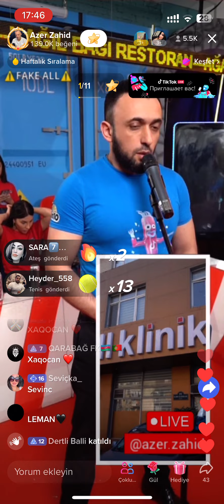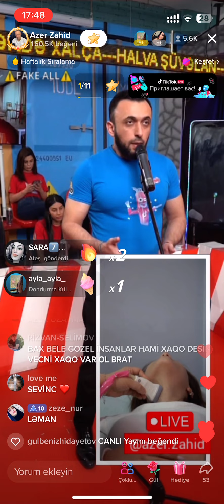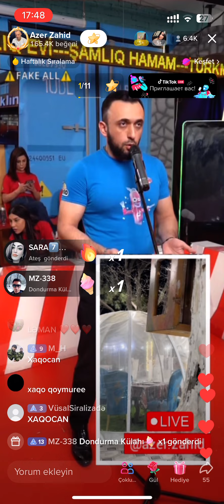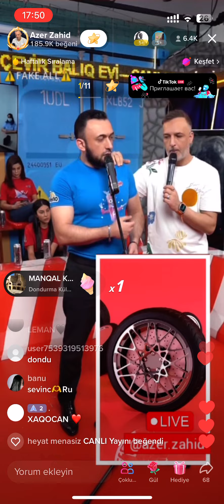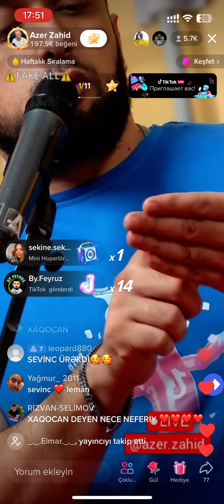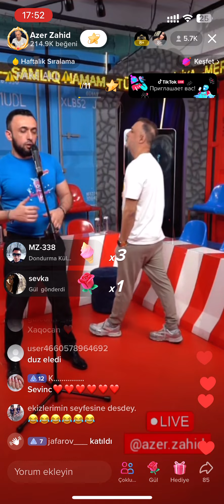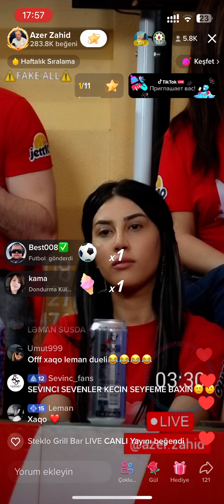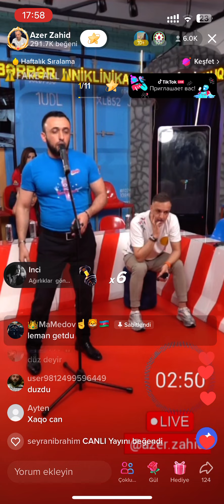TƏKƏRDƏ 3| LOBYA QABIĞINA OXŞUYURSAN LƏMAN | XAQO AZƏR LƏMAN DAVASI | tiktok 02.04.2023